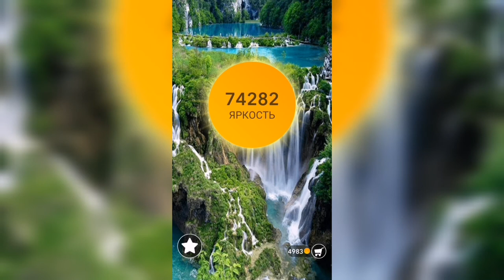Word / Слово Крест: Поиск русского кроссворда / Уровень 1814